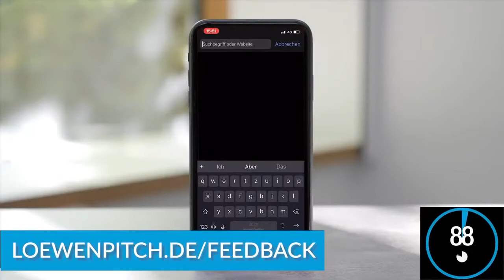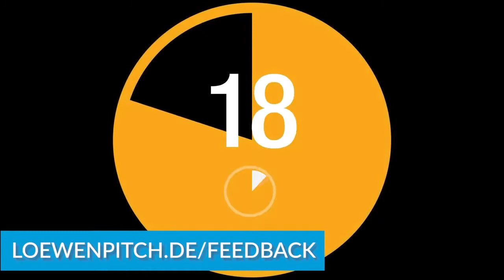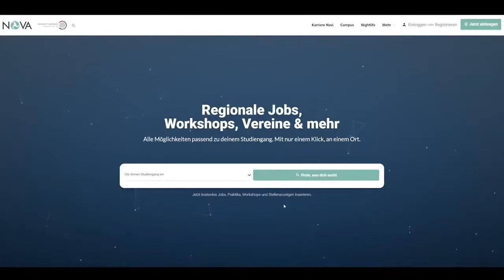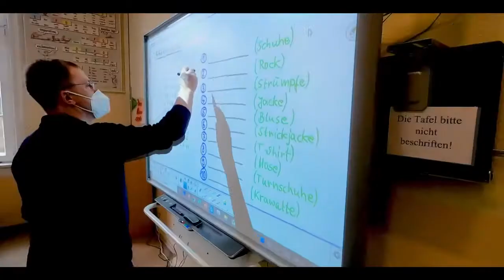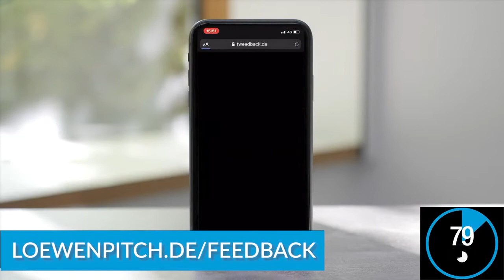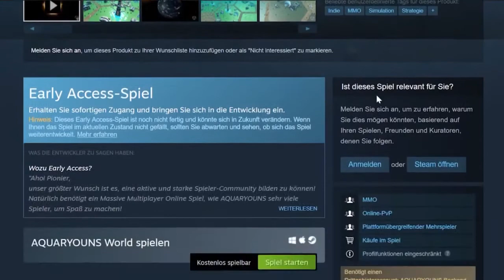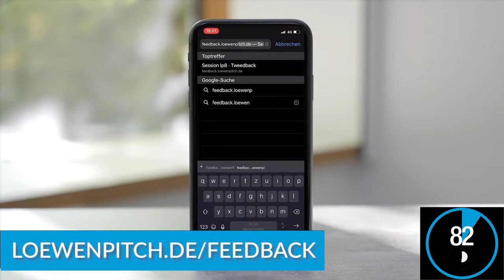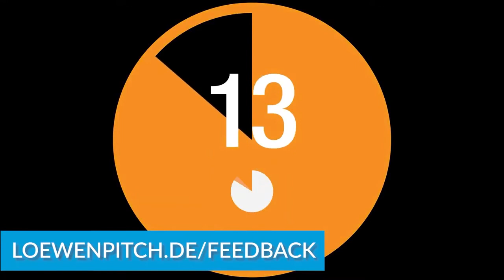Löwenpitch Livestream vom 25.03.2021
Der Löwenpitch Livestream geht in die nächste Runde. Die besten Arbeitgeber MVs zeigen den Studierenden, was sie drauf haben.